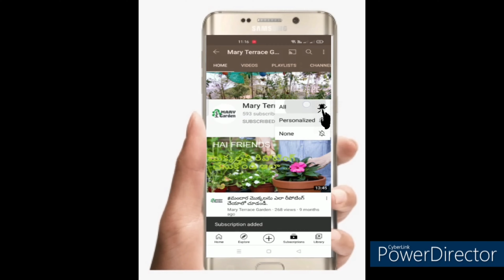Good Fertilizer For Plants With Banana and Egg || Mary Terrace Garden